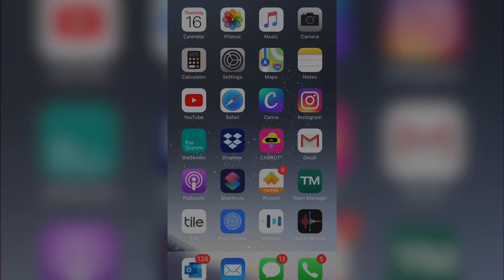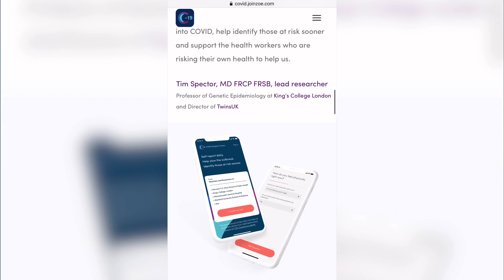COVID Symptom Tracker App / Community Health App Pick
This walkthrough features the COVID Symptom Tracker that allows the everyday person to report their symptoms (or lack thereof) as a part of broader research insights into their community.